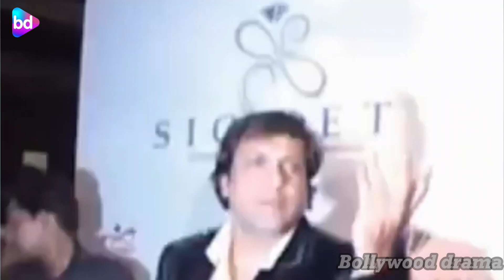13 साल पहले Govinda के एक थप्पड़ ने कैसे बर्बाद कर दिया पूरा करियर